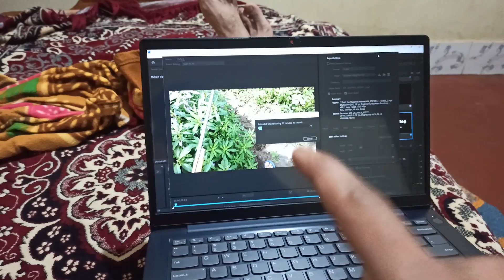Home workout | Home workout kit | daily vlogs | day 3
Hello everyone please support me to Complete my daily vlog challenge